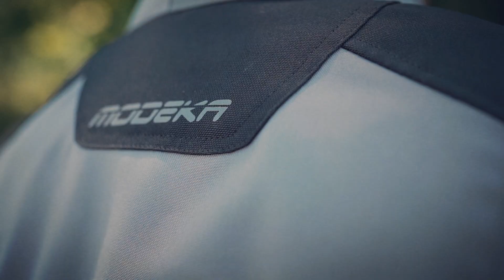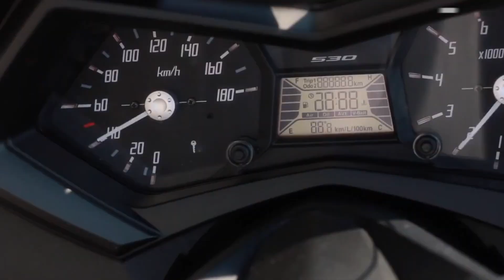Wybieramy najbardziej uniwersalne ubranie motocyklowe